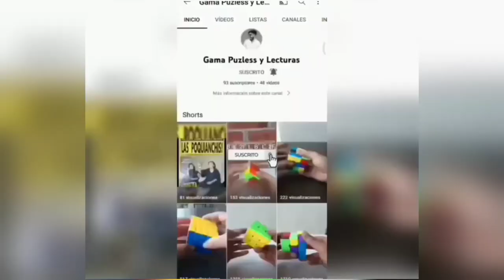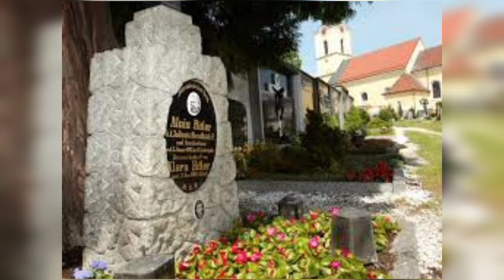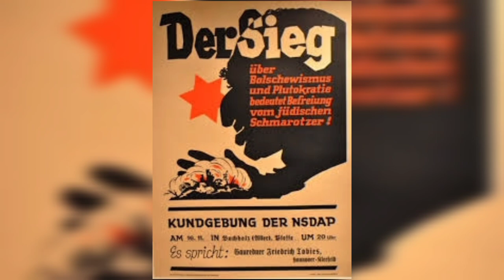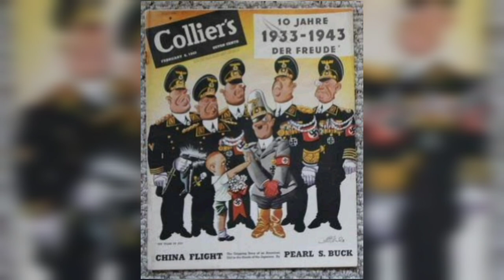EL JUDIO AL QUE HITLER PROTEGIÓ l La historia de Eduard Bloch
En un nuevo vídeo donde hablamos de cosas que no conocías sobre Hitler, hoy les traigo está historia. Espero que les guste.